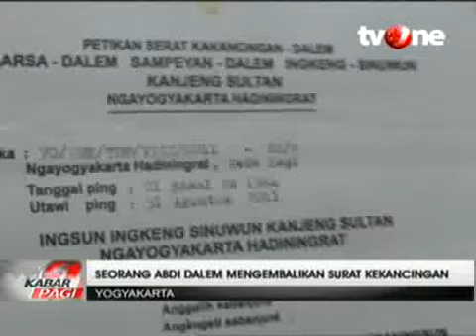Seorang Abdi Dalem Keraton Yogya Mengundurkan Diri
VIVA.co.id - Seorang abdi dalem Keraton Kesultanan Yogyakarta mengembalikan surat kekancingan atau surat tugasnya sebagai abdi dalem keraton. Pengunduran diri abdi dalem tersebut terkait polemik sabda raja.